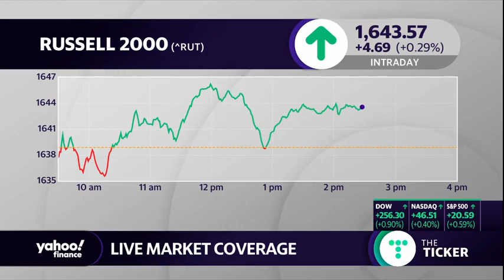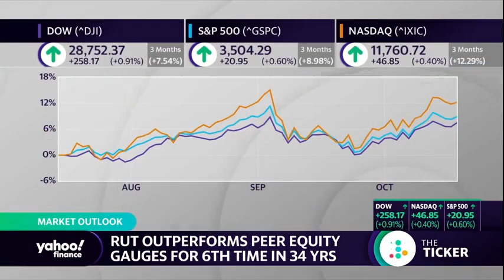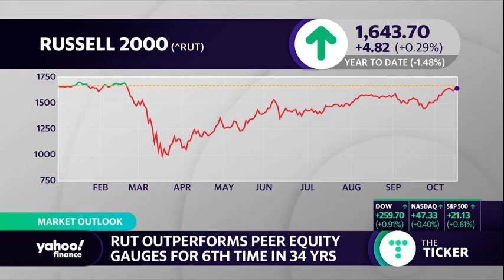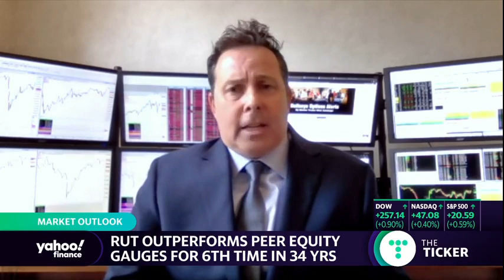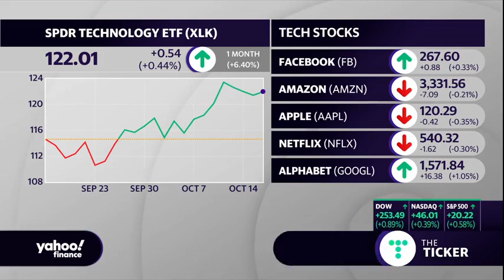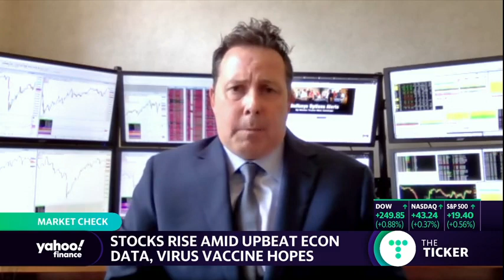Russell 2000 outperforms: When the small caps take leadership... take notice: Strategist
Nick Santiago, Founder and Chief Market Strategist at InTheMoneyStocks joins Yahoo Finance's Akiko Fujita to break down the latest market action as the Russell 2000 continues to show strength, trading above its August and September highs.